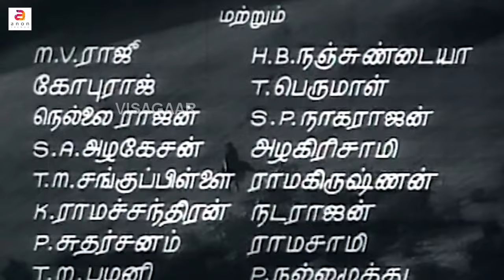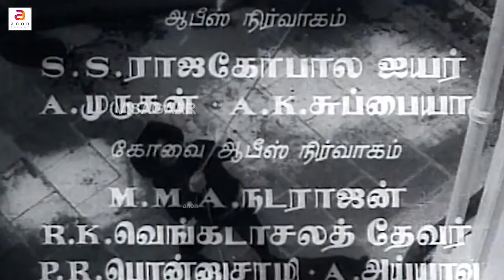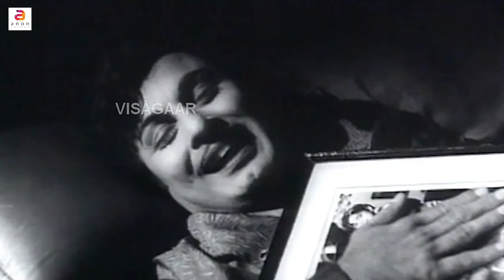Vettaikaran | Tamil Full Movie | Romantic Thriller Movie | M. G. Ramachandran | Savitri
Produced by : Sandow M. M. A. Chinnappa Thevar
Cast : M. G. Ramachandran, Savitri Ganesh, M. R. Radha, M. N. Nambiar, S. A. Ashokan, Thai Nagesh, M. V. Rajamma, Manorama ,Baby Shakila